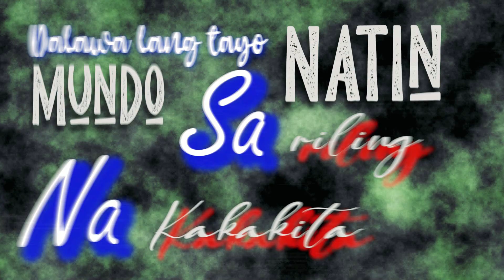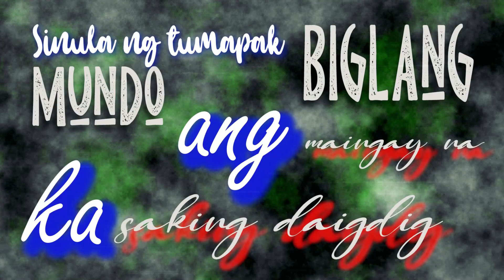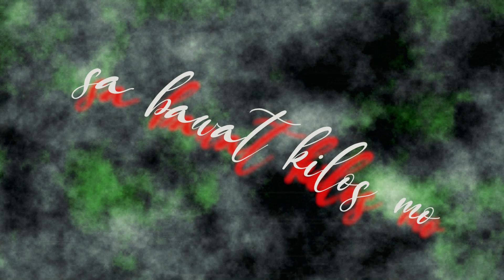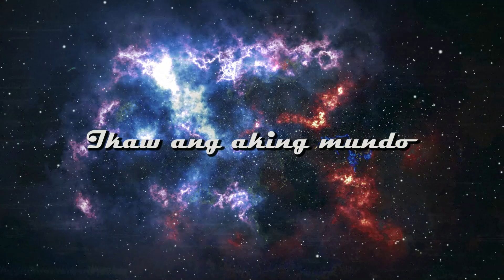Flict-G - Sariling Mundo (Official Lyric Video)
Instrumental Produced by Cursebox

Lyric Video by Flict-G
Mixed & Mastered by Flict-G
Album Art by Flict-G
Composer: Flict-G
Performed by Flict-G
Recorded at Repablikan Records Pasig
Distributed by: Sony Music Philippines
Repablikan Syndicate
Shockra
FlipTop Battle League

Available on digital stores worldwide.

Big thanks to @BeiWenceslao  for extra backing vocals